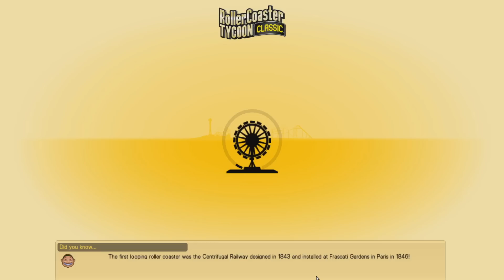(37/96) Fun Fortress - RollerCoaster Tycoon Classic